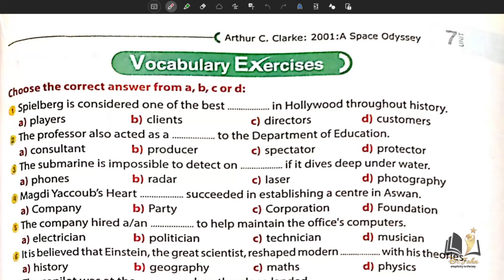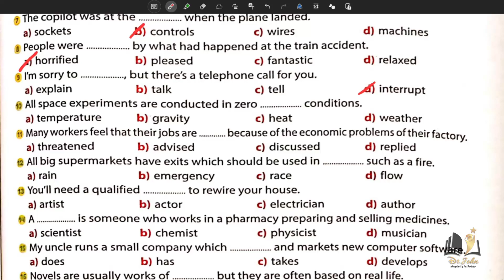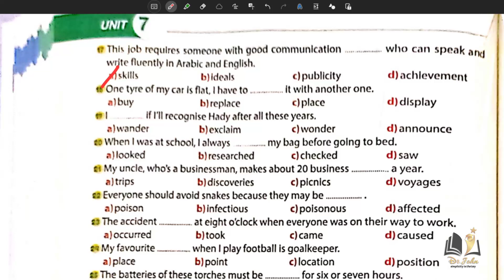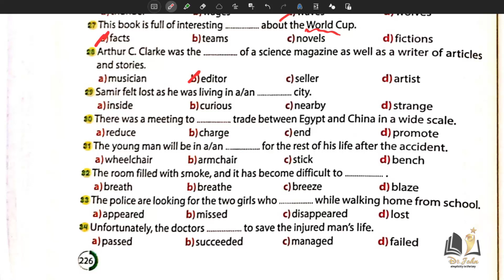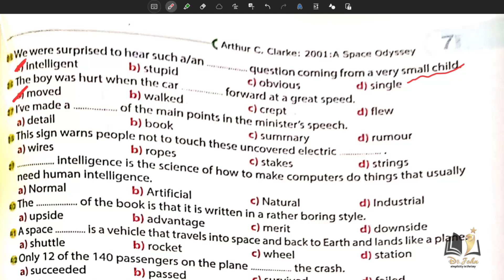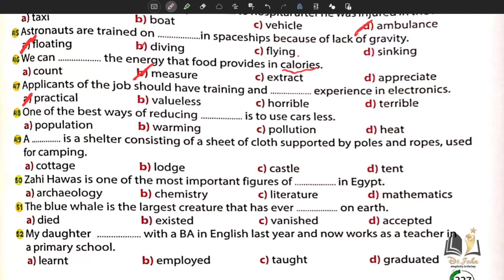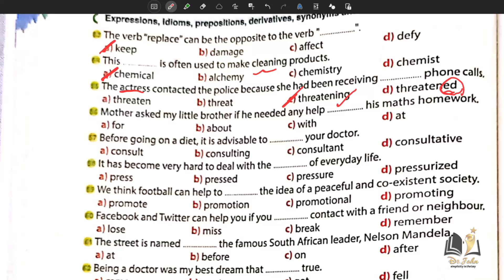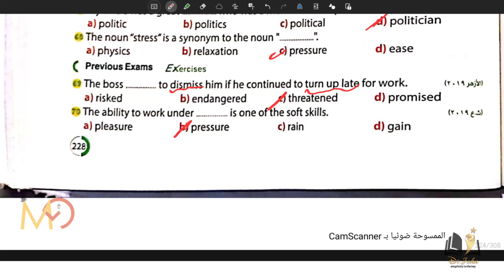GEM 2021 Unit 7 Vocab حل كتاب جيم تالتة ثانوي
سلسلة حل ملخص جيم 2021
للصف الثالث الثانوي

اسئلة الكلمات من الوحدة السابعة

ياريت تحل من الملخص قبل ماتشوف الفديو عشان تطلع ب افضل استفاده

و شير الفديو مع زمايلك ومتنساش تشترك في القناه عشان تتابع كل فديوهات الحل

تفاصيل جروب الحل تالتة ثانوي